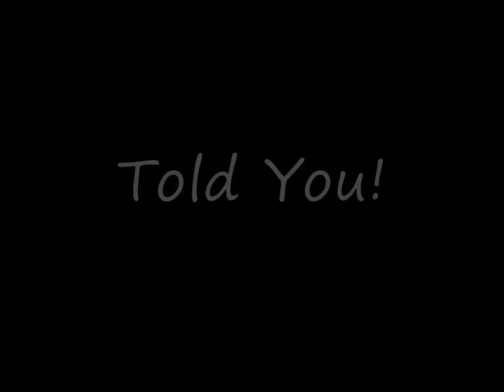Weston to Weymouth on Kota Dua - part 2 0001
2nd part of the trip leaving outside Newlyn/Penzance - "Guivas Lake" an anchorage in the bay. Heading toward Lizard then on to Fowey for the night. Then a big jump including refuelling at Salcombe before going across Lyme bay - then I think we went by the inshore passage around Portland and on to Weymouth for breakfast after we got into the Town Marina.